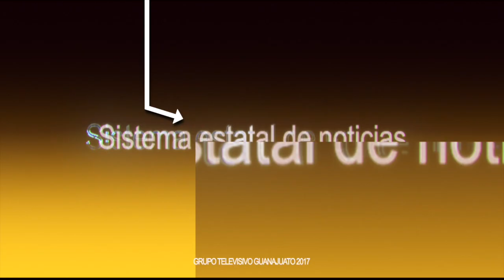06 CELAYA CHOQUE TREN